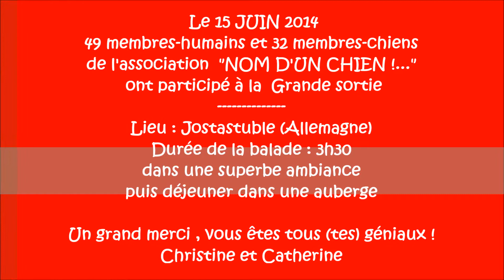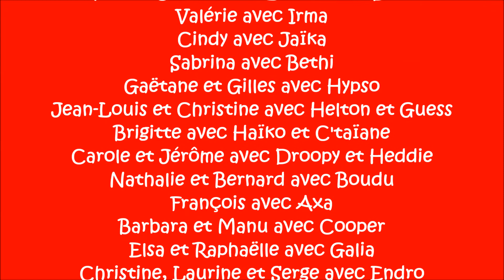Grande sortie en Allemagne avec "NOM D'UN CHIEN !..."